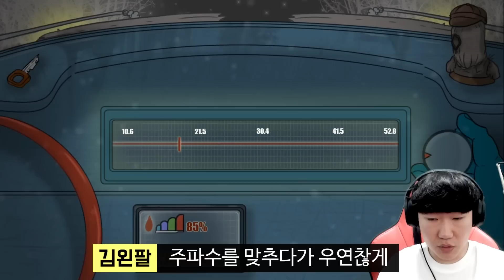우주선에서 플럼티를 막으라고..?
공포게임 제목:onap 4 space madness